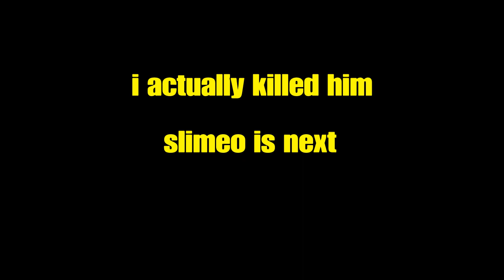Defending My Home In DayZ lol